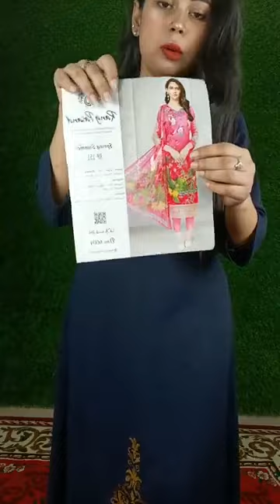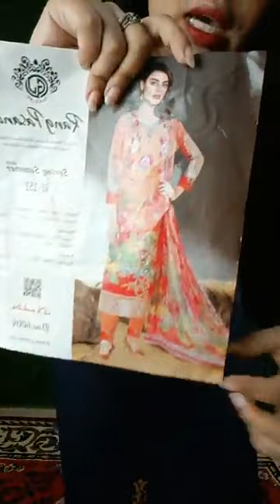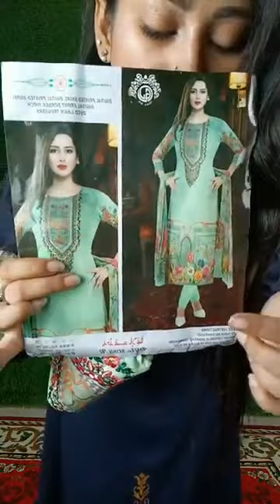Three piece embroidered cotton with ship's orna || Pinkberry Fashion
** Clothes for your best moments.

WARNING
Please don't download or copy anything from this channel. It's a Cyber Crime. All Videos of this Channel is Copyrighted by Mir Kashem's Vlogs.